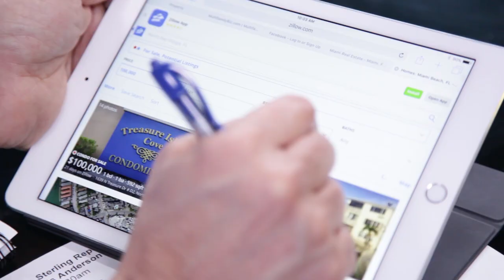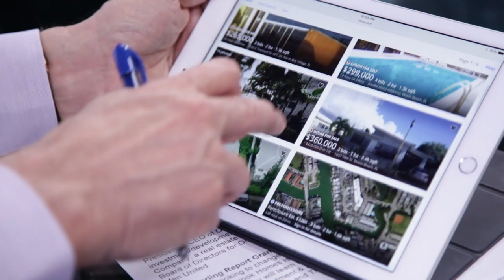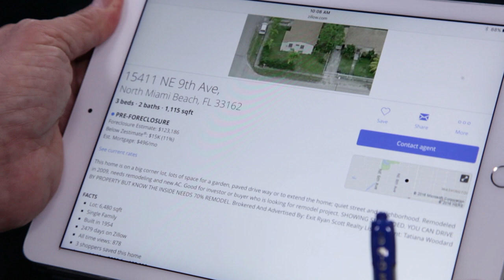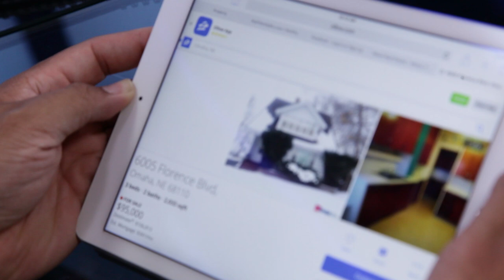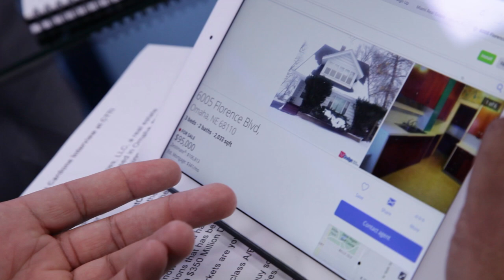Flipping Homes with Grant Cardone and Sterling Anderson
In this edition of Ask the Pro, Grant Cardone interviews Dennis “Sterling” Anderson about the process of getting started making money in single family real-estate.  In Miami, the market is flooded with condos and property taxes and HOA fees can eat you up.  With Dennis not familiar with the Miami area, they look at case examples in Omaha, NE.

The key takeaways are that you have to do your research at the beginning, which includes knowing your market.  Go to realtor.com or Zillow and start searching, and maybe even find a broker to talk to.  The point is you need to collect data first.  Once armed with data you can then approach a seller and use data to back up why you are giving your offer.  Dennis looks over every detail, crunching numbers and looking at repair costs before presenting his case.

When it comes to making money on flipping contracts with single family homes, Dennis Anderson knows what he’s doing.  Learn from him and check out the Sterling Report on grantcardonetv.com